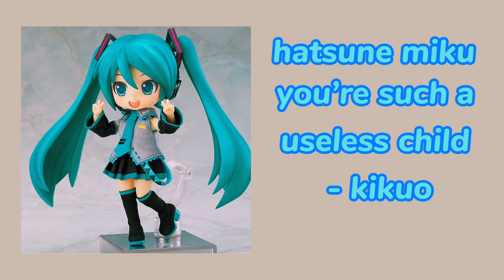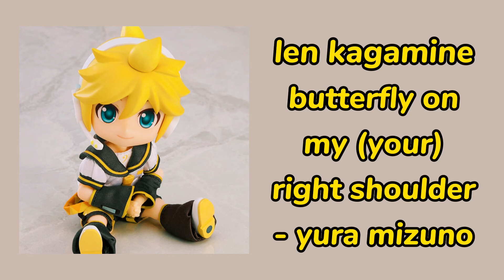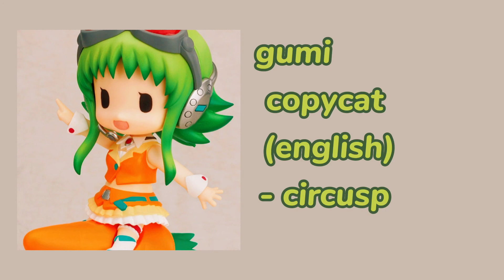a very funky vocaloid playlist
!!TW!! some of the songs in this video can be triggering for some!!

hatsune miku-
1. senbonzakura- whiteflame
00:00
2. rolling girl- wowaka
04:00
3. you’re such a useless child- kikuo
07:08

len kagamine
4. ghost rule- deco*27 (cover by teto chan! on yt)
11:26
5. popipo- lamazep
14:51
6. butterfly on my (your) right shoulder- yura mizuno
17:47

kagamine rin & len-
7. electric angel- yasuo-p
20:40

gumi:
8. copycat (english)- circusp
23:47

*note- these are just some of my fav vocaloid songs, i might do a second playlist*